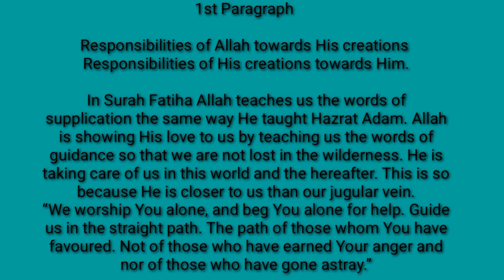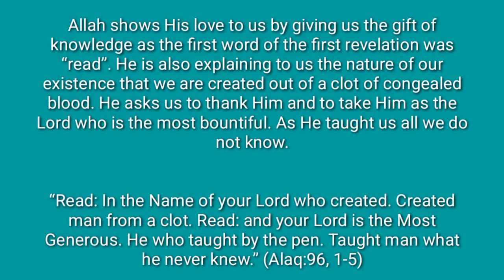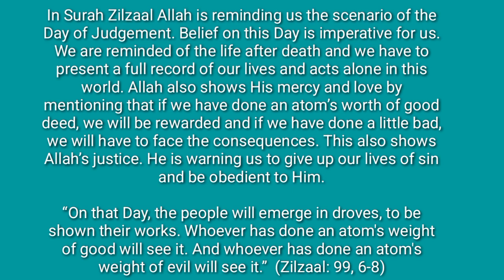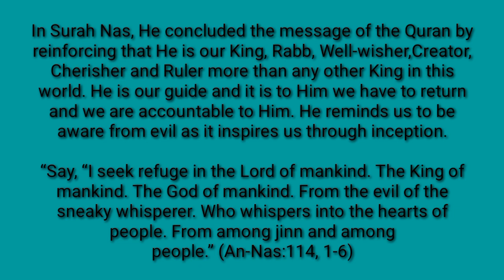Allah's relation with His creations | Themes and Importance | O LEVEL Islamiyat Paper1 | WS Studio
History and Importance of Quran

O level Islamiyat paper 1

Allah's relationship with His created world.

Compulsory Question Paper 1

Quranic Passages

Quranic Verses

Previous Questions